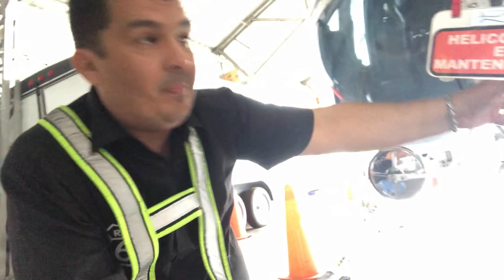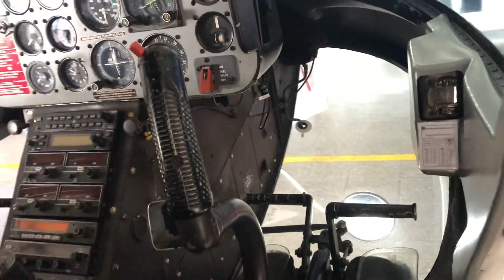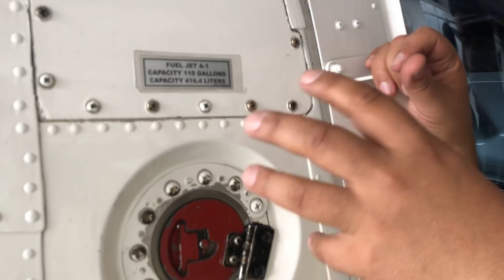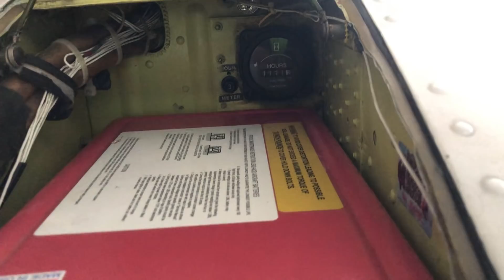Conociendo el BELL 206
Para muchos ver un helicóptero debe ser algo común y corriente, para mi que personalmente solo los ve volando se me hace una pieza de ingeniería supremamente perfecta. vuelvo y digo este canal es de motos, pero los aviones es esa ciencia que me llamo mucha la atención pero nunca la estudie por falta de ingresos